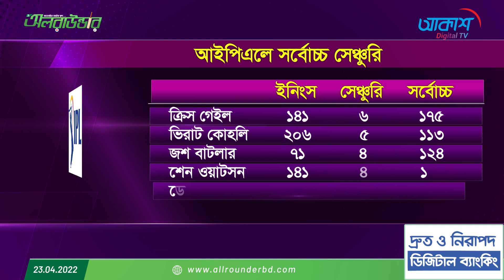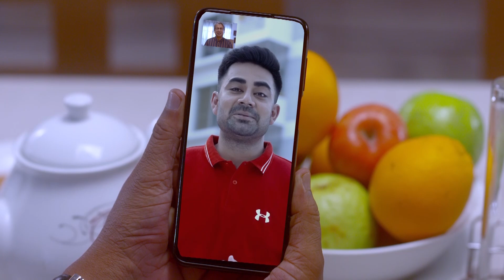গেইল-কোহলিদের ছাড়িয়ে যেতে আর কত দেরী? জরিমানা দিয়েছেন দিল্লির কোচ-ক্যাপ্টেন